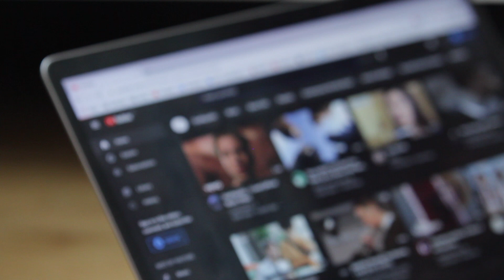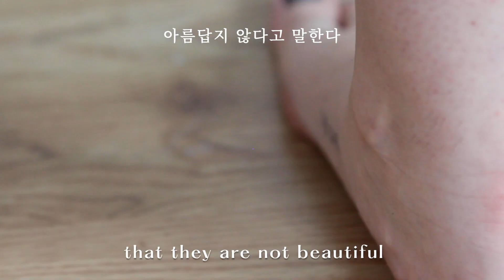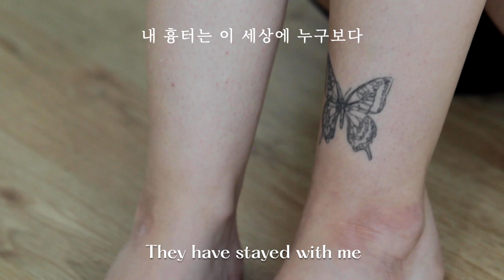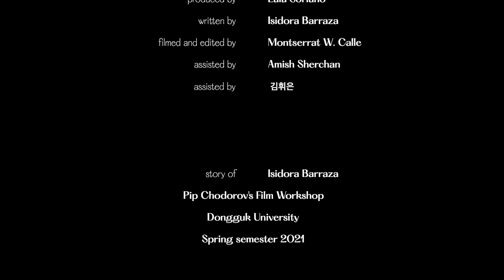RED SHEEP - "Isidora"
"Isidora (2021)" by team 'RED SHEEP'
This week subject: Use only Close-Ups
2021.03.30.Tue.